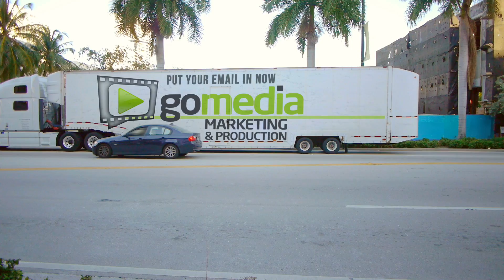FREE 5 PART VIDEO SERIES: "How Lawyers are Getting Cases in 2018"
Free five part series "How Lawyers are Getting Cases in 2018" If you only try one of these ideas you'll have a lot of inspiration and work ahead of you reaching new potential clients! Here's to your success.